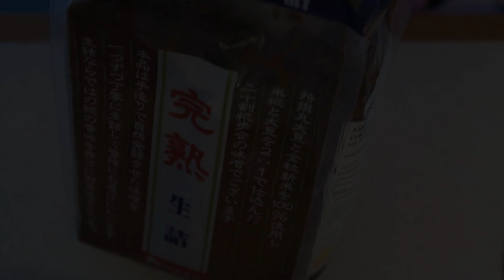【Foodie料理】十分鐘上桌 • 日式海帶芽豆腐味增湯#FranceLife07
♡我在法國生活料理日記
十分鐘上桌的湯品就屬味增湯了，方便快煮又好喝，有時候只有湯跟飯的時候，就會把味增煮得濃一點，既下飯又快速，也可依個人口味加入蔬菜或者肉品.海鮮等等，特別喜歡加入魚類，整個鮮度upup提升！

♡ MUSIC
開場☛